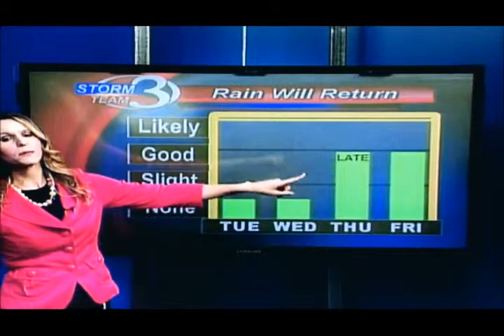Summer Is Making A Comeback This Week